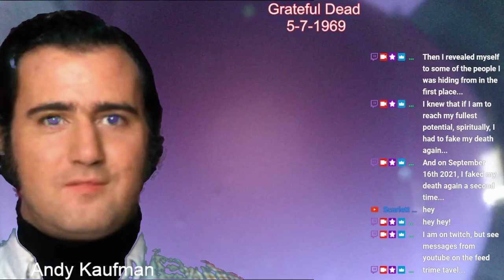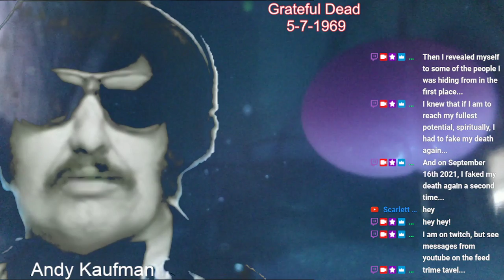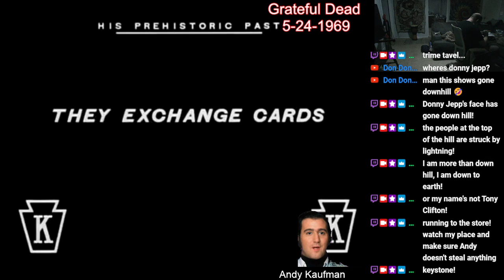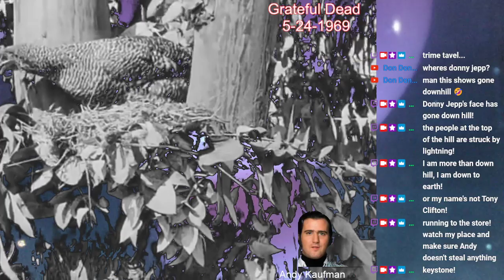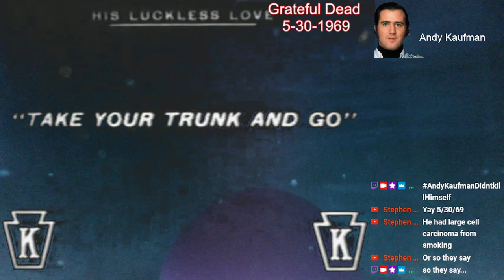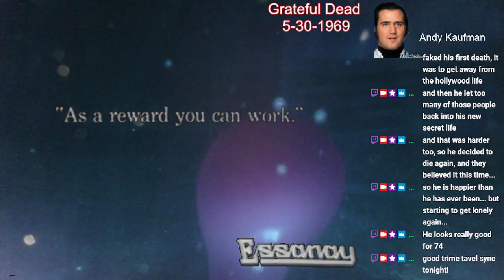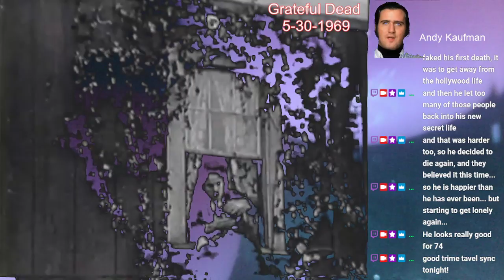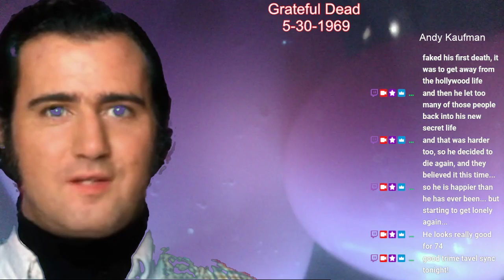Highlight: Trime Taveler with Special Guest Andy Kaufman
Andy Kaufman without 3 chapters of The Great Gatsby -- Watch live